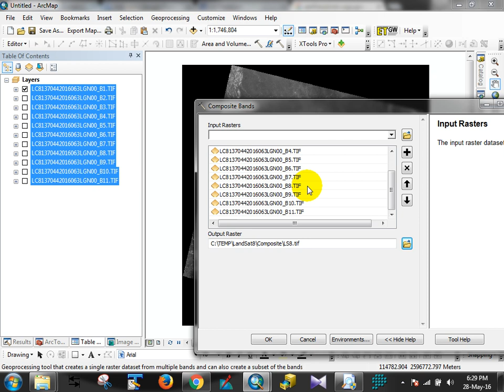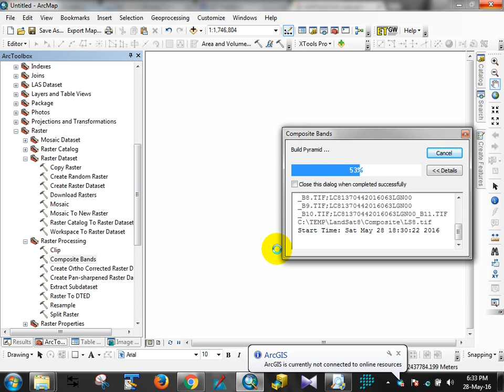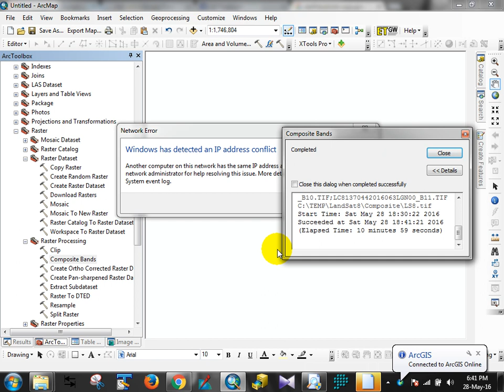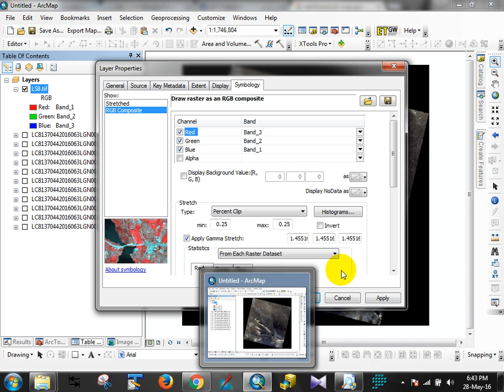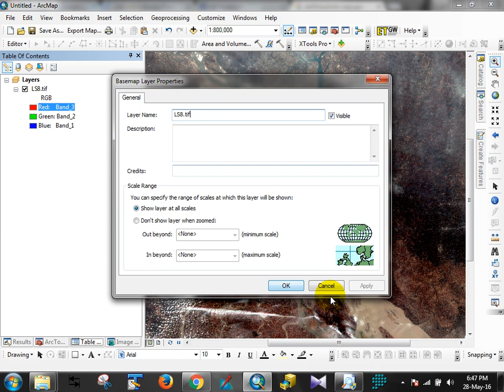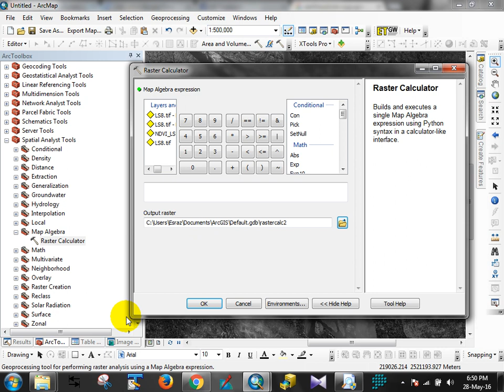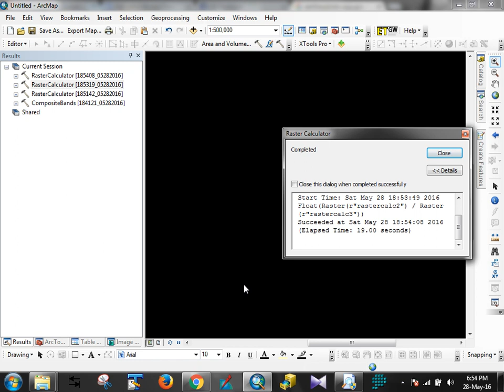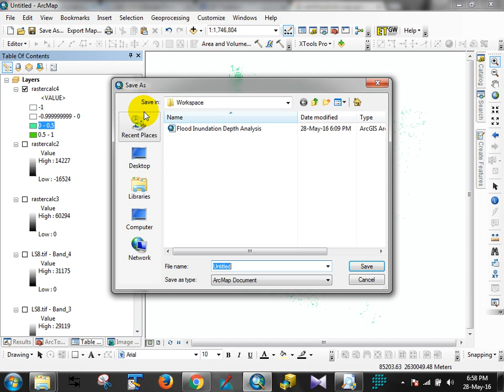working with LandSat8 Satellite Image in ArcGIS